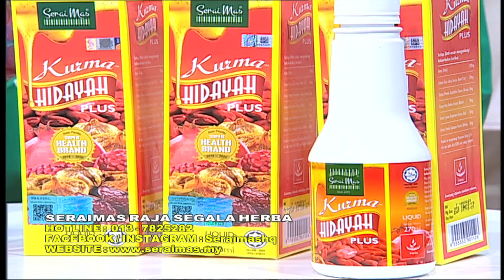Seraimas di Wanita Hari Ini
Agency : Terranego Media Sdn Bhd